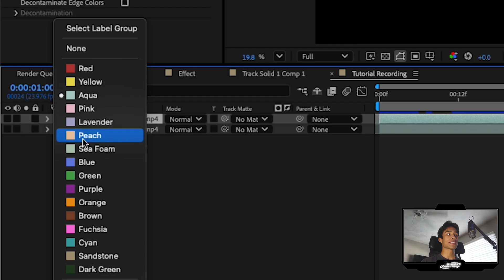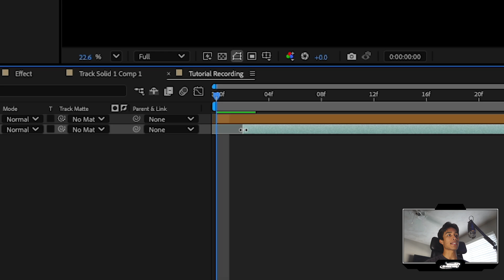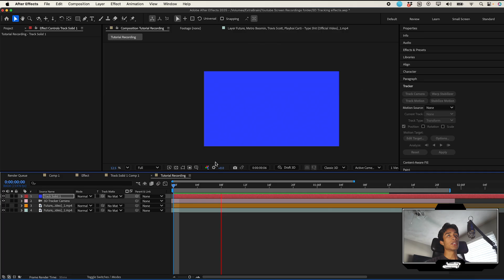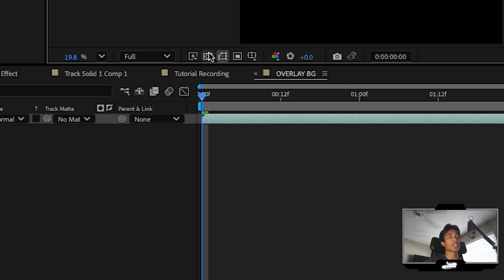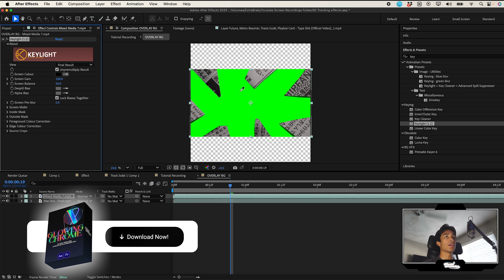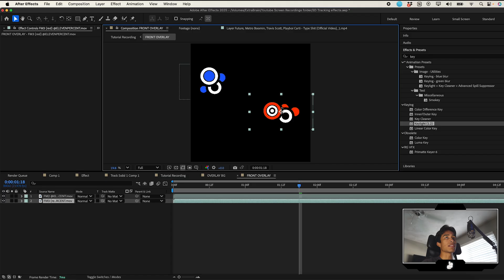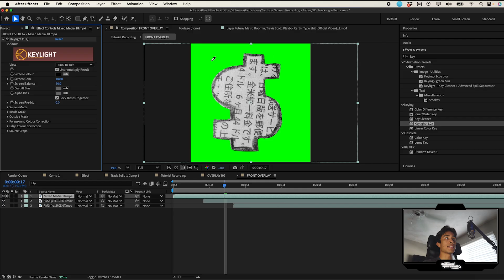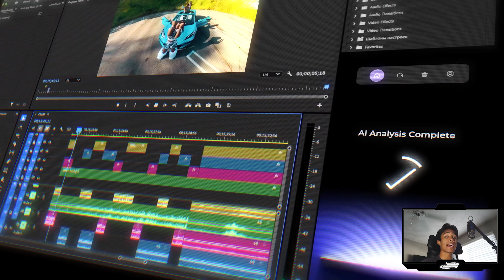you NEED to try this Mixed Media + 3D Paper Combo (FREE Sample) | After Effects Tutorial